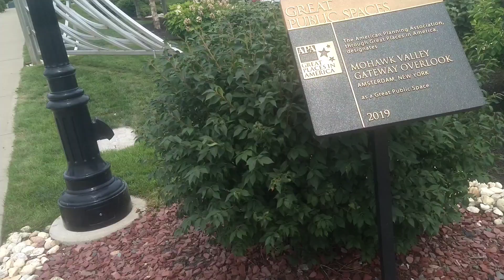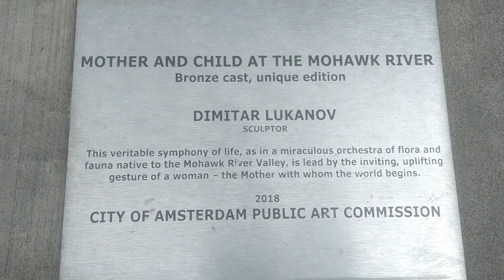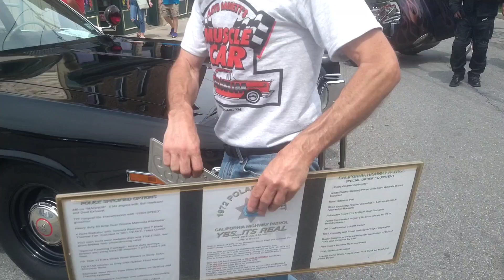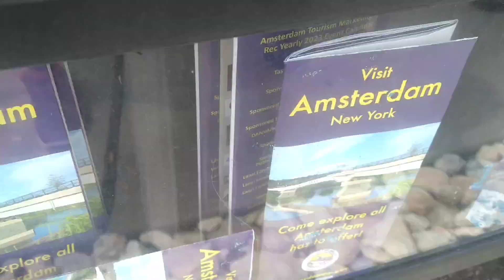shipey racing build lambo Ferrari Corvettes hot rods at my hometown Amsterdam NY veterans car show